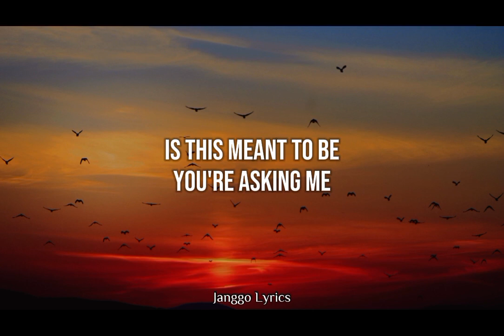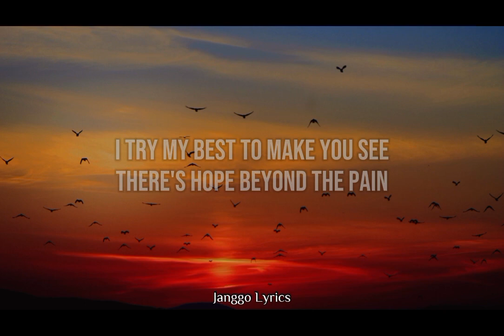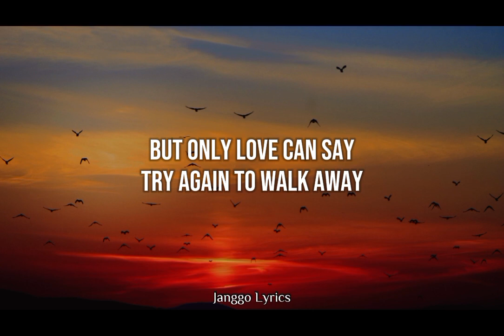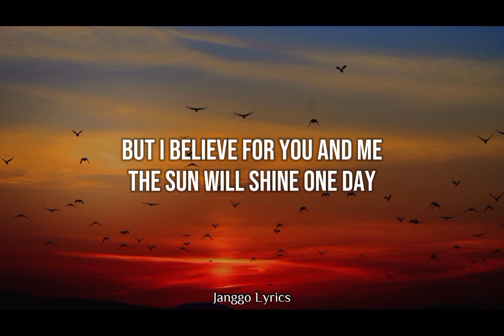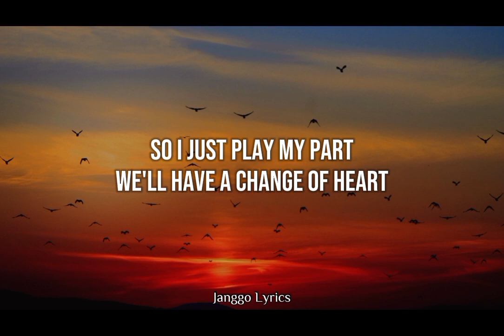Trademark - Only Love ( Lyrics )